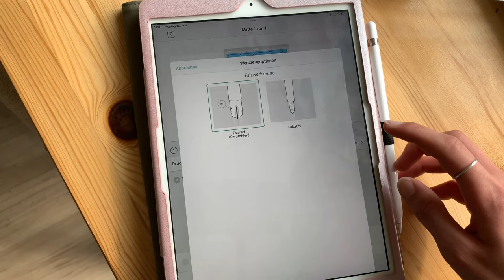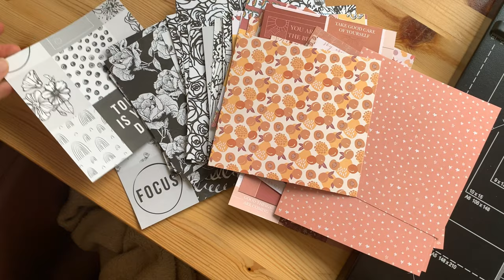Etsy Vlog - be productive, packing orders & try punch needles 👩🏼‍🎨✨🦋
Hey creative people, 🦦
here is a new Etsy Vlog for you! I hope that you‘ll like it! :)🤎

It means a lot for me that you are here! 🥺👩🏼‍🎨

- Martje

for you! I hope that you‘ll like it! :)🤎

- Martje